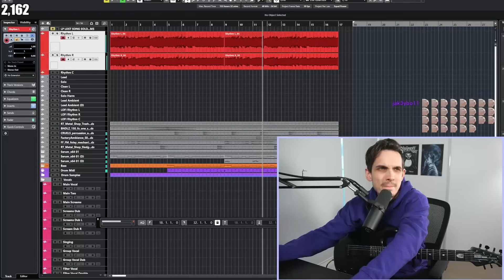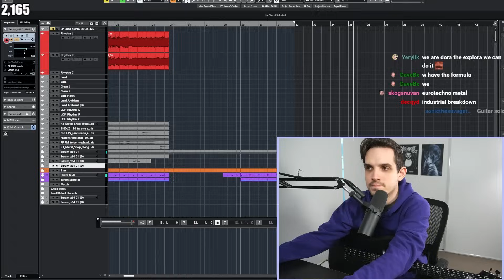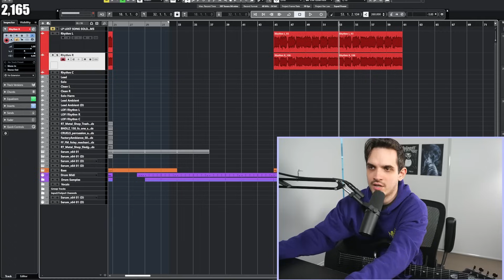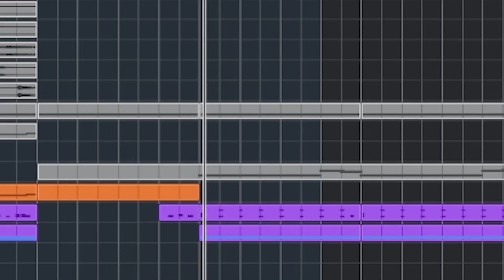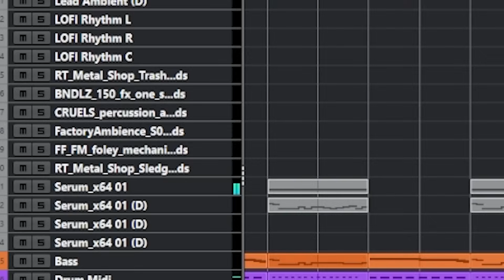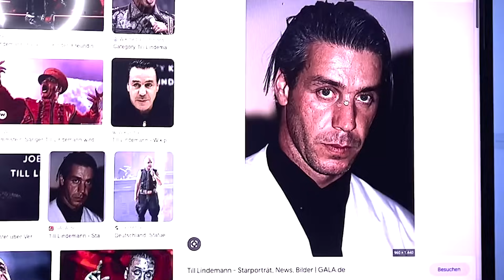Can I Make a song like Rammstein?!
Trying to make a song like Rammstein and then releasing it...

• Aristides 080R
Tuning: German